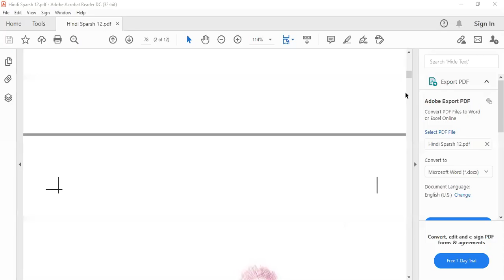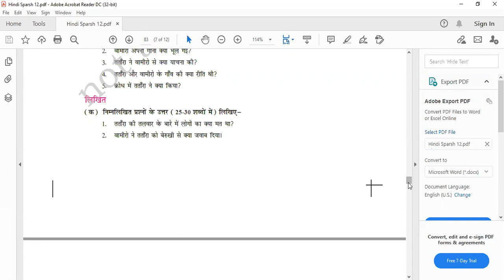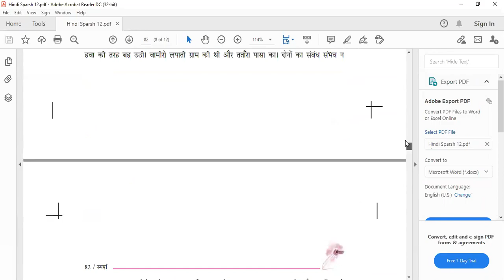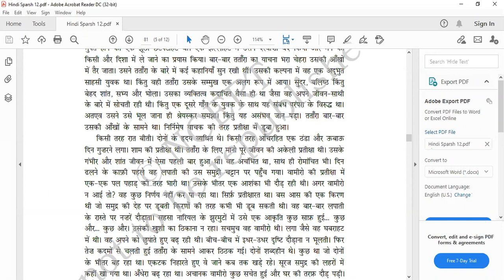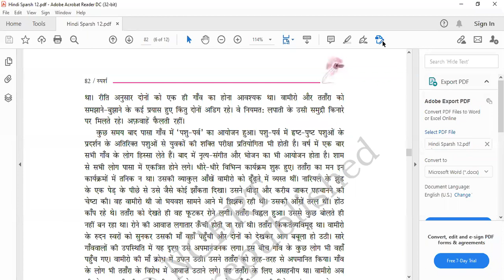16 7 2021 HINDI CLASS X